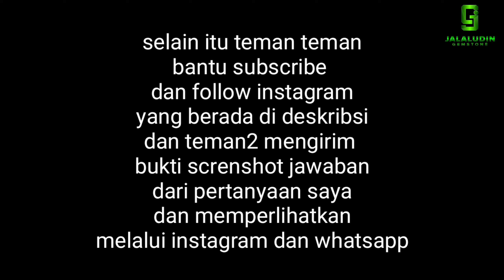give away untuk friends jalaludin yang masih support dan yang paham tentang batu bacan.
INSTAGRAM muhammadbinslamet

FACEBOOK Jalaludin galaxi
FACEBOOK muhammad jalaludin bin slamet.

BUKALAPAK JALALUDIN GEMSTONE